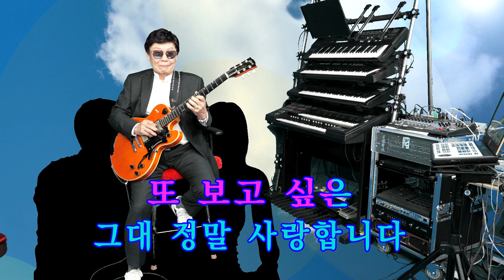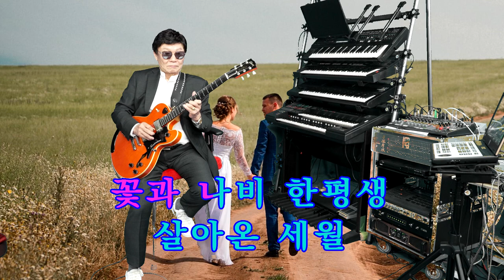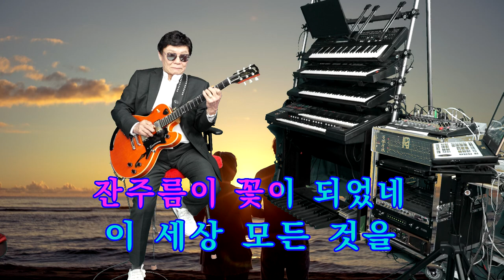74.기타리스트 임영수 - 꽃과나비 (노래: 차현대)